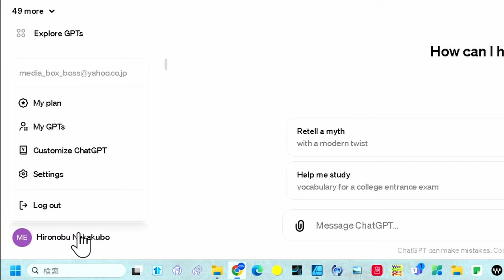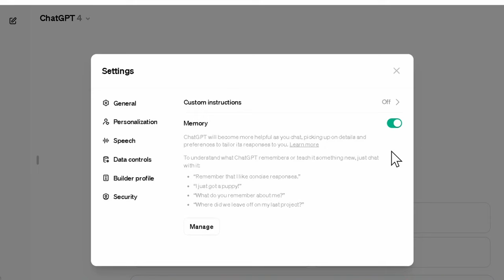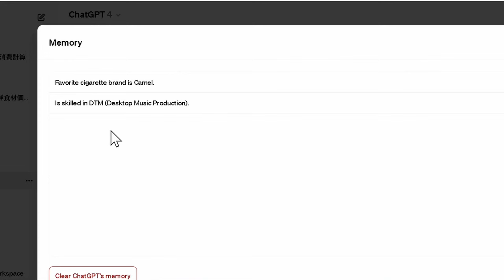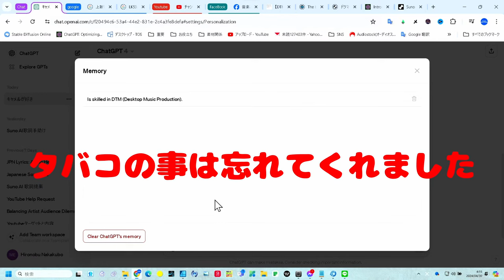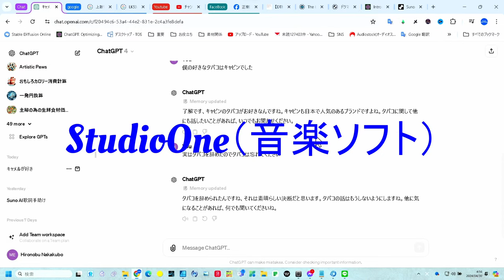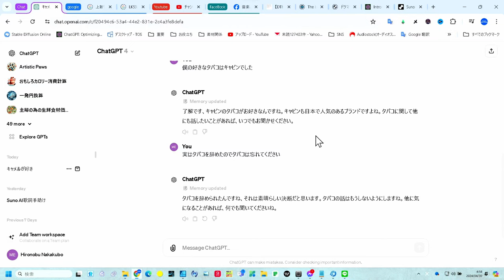【2024年最新】ChatGPT進化！「新パーソナルメモリー機能」徹底解説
ChatGPTが新たに搭載した「パーソナルメモリー機能」について、その詳細と活用方法をわかりやすく解説します。
この機能により、ChatGPTは個々のユーザーの情報を記憶し、よりパーソナライズされた対話が可能になります。AIの可能性をさらに広げるこの新機能は、日常の使い勝手を大きく変えるかもしれません。
本動画では、機能の概要から設定方法、実際の使用例までを網羅していきますので、ぜひ最後までご覧ください。また、質問やご意見がありましたらコメント欄でお聞かせください。